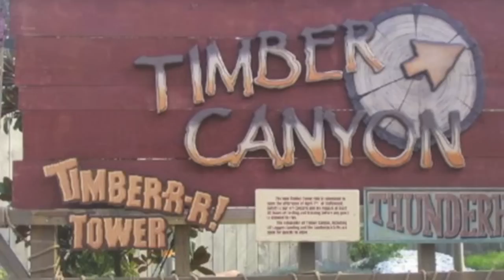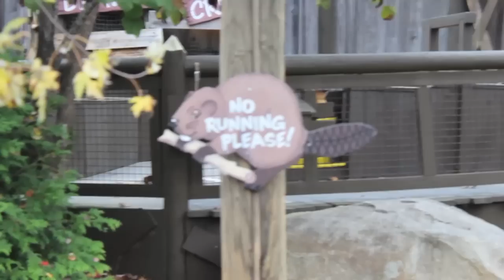Dollywood - EXTINCT ATTRACTION - Timber Tower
After continual problems it was finally removed from the park. Whats left ?